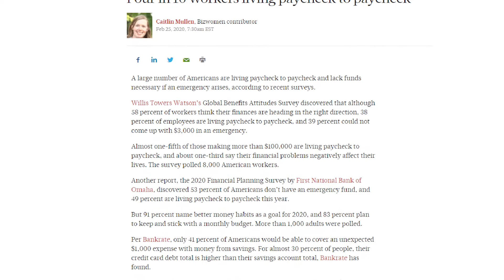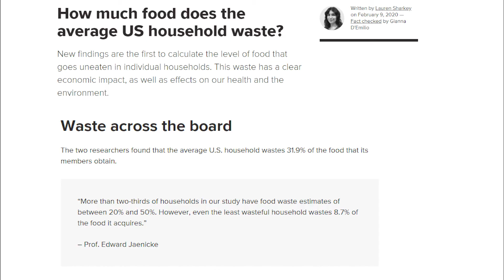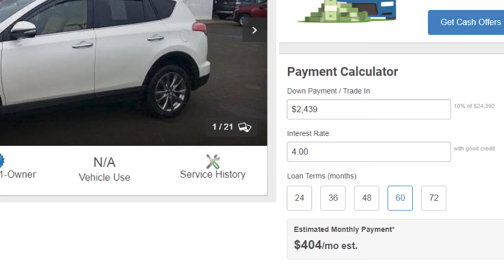How to Save Money with Low Income - FAST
It may seem hard to save money when making minimum wage. Or that the cycle of living paycheck to paycheck is impossible to break. But in the end, there are quick in and reasonable ways to save money even while working a job that doesn’t pay much.

I share my personal stories on ways I reduced my spending by not only sharing an apartment but splitting a room in that apartment. I talk about ways to save on transportation. One of the quickest ways to save money when you don’t have much income is to reduce your spending. The biggest spending category is usually housing. If you could just find a place to rent that is $100 cheaper, then you could build an emergency fund of $1000 in less than a year.

In the end, I always go back to, it may seem hard to save money now, but it will not get any easier to save money without working harder now, so that in the future, you don’t have to be broke and live the stressful life of having no savings. Building savings is important, not only to have an emergency fund for example, but to also build towards other financial goals like owning a home or being able to travel.

Now in general, it usually comes down to three major areas, mindset, a spending problem, or an income problem. Each one of these has to be corrected in order to be able to stop the cycle of stressing how you will make it to the next paycheck. In the end, I hope my personal stories and my advice can at least help one person out there, and if there are any questions on how one can improve on how to save, always feel free to ask in the comments below!